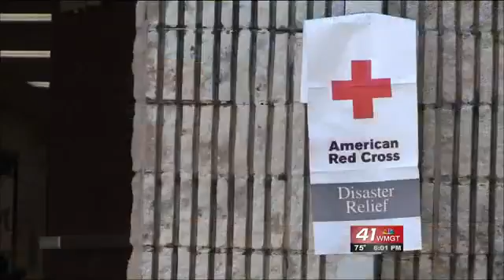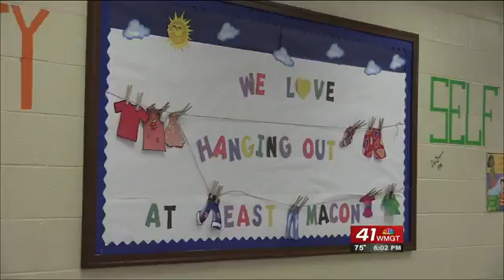Bibb County Shelter Update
Bibb County shelters are working hard to help evacuees and victims of Hurricane Matthew.